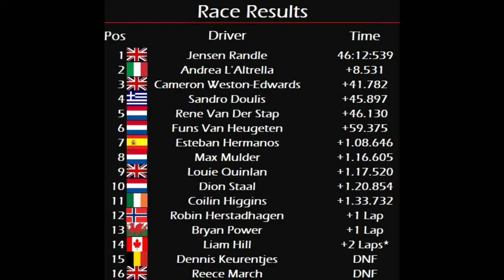SRL League S6 Round 4 Chinese GP | RACE RECAP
Edited by Sandro Doulis.